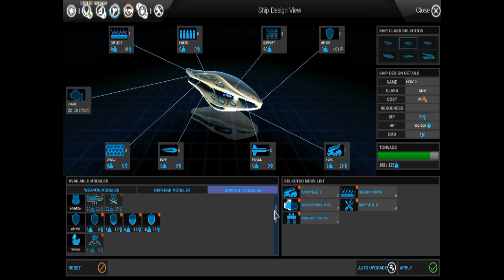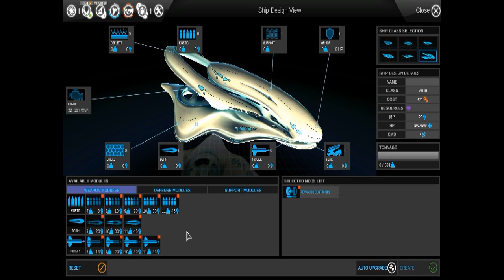Let's Play Endless Space (Huge) part 7